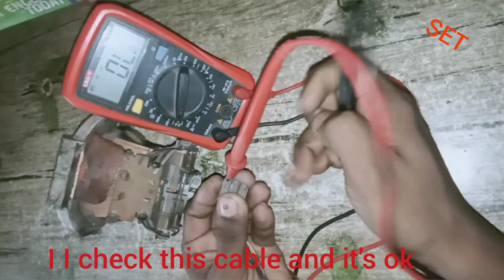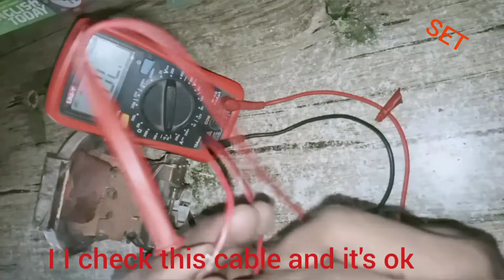how to check crt tv yoke coil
saiful electronics technology